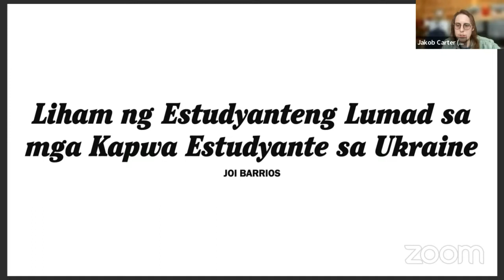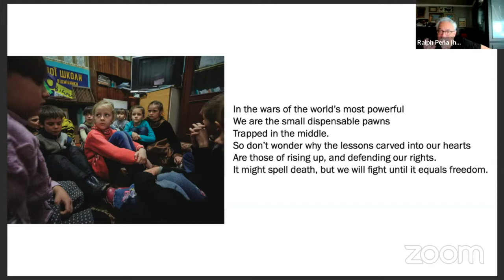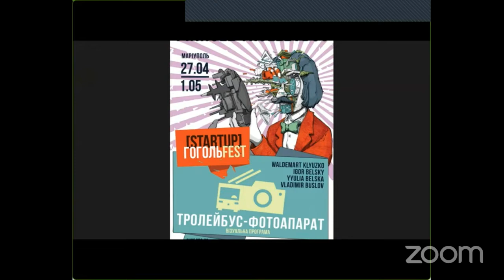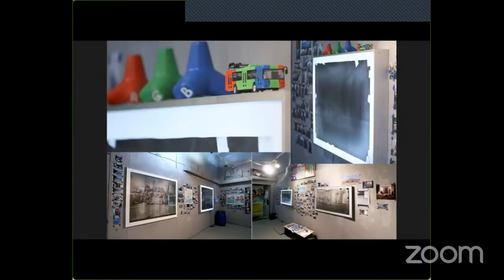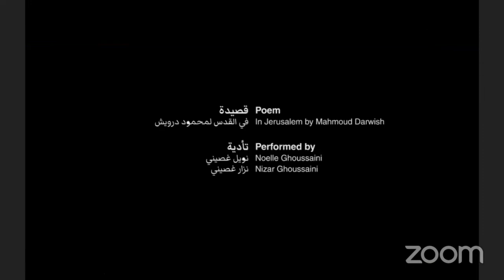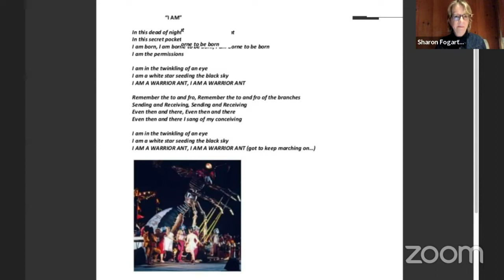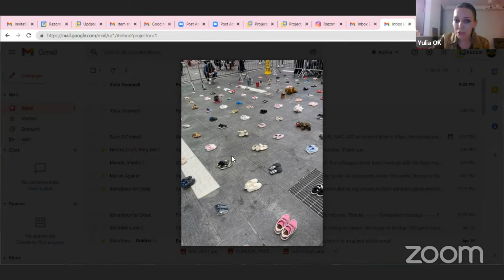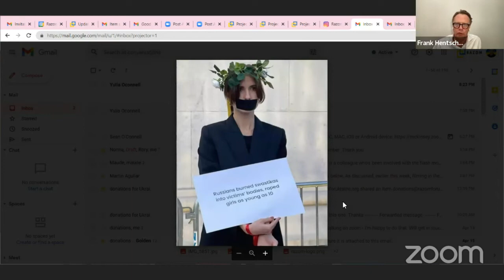NYTA for Ukraine: Part 2 on Saturday 16 April 2022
The Martin E. Segal Theatre Center presents New York Theatre Artists for Ukraine: A 12-hour online marathon of readings and conversations with 24 New York theatre institutions livestreaming on the commons-based, peer-produced HowlRound TV network at howlround.tv on Saturday 16 April 2022 at 7 a.m. PDT (San Francisco, UTC -7) / 10 a.m. EDT (New York, UTC -4) / 5 p.m. EEST (Kyiv, UTC +3).

The New York Theatre Community will come together for 12 hours on Saturday April 16th, from 10:00 am – 10:00 pm for 24 online readings and conversations We will share our outrage at the bombing of the Donetsk Drama Theater in Mariupol in Ukraine where 300 people died while seeking shelter in space that is sacred to all of us.

Using the words of playwrights, poets and novelists we will express and share our deep sorrow in response to this shocking and devastating tragedy of our time. By showing our empathy and compassion we will let the world know that the New York Theatre Community cares deeply about the victims, survivors and families of the Mariupol catastrophe and that Ukraine is on our minds. This is not a fundraiser. We anticipate that listeners from over 20 countries will be tuning in. ​The National Public Broadcasting Station of Ukraine will live-streaming the gathering for all Ukrainians.​